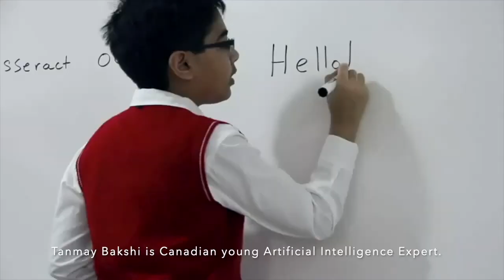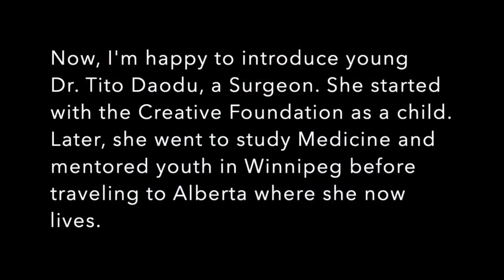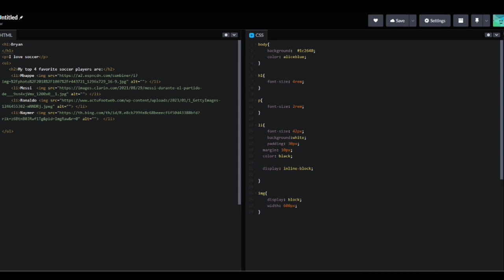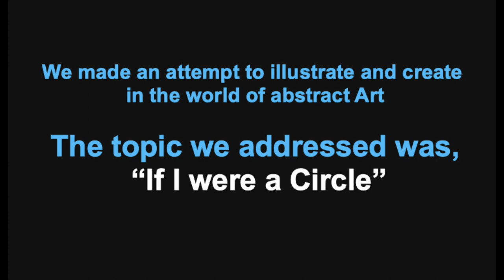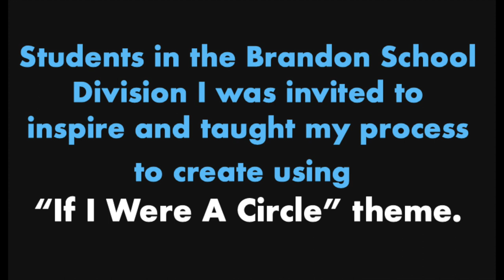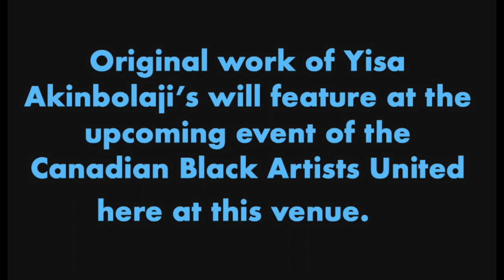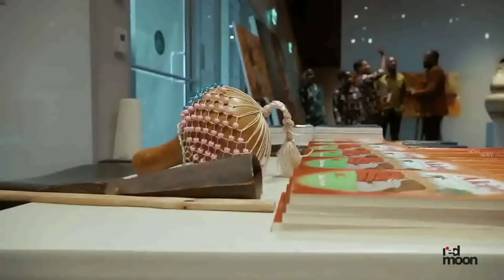Creative Foundation prepares the children for excellence and scholarships